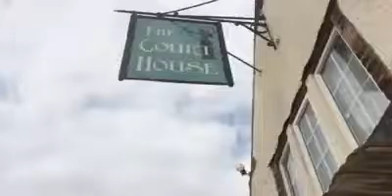Court house part 2 where they hang people